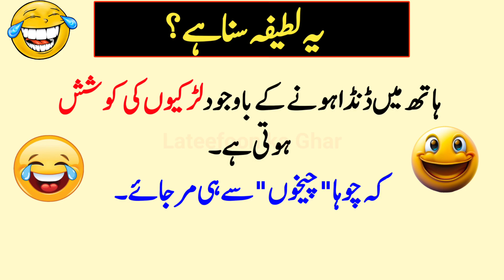Mazahiya lateefay | entertainment video | Funny laeefay urdu main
Mazahiya lateefay | entertainment video | Funny clip